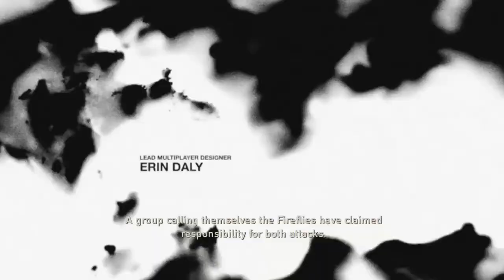The Last of Us™ Remastered survivor mode 20 years ago part 1